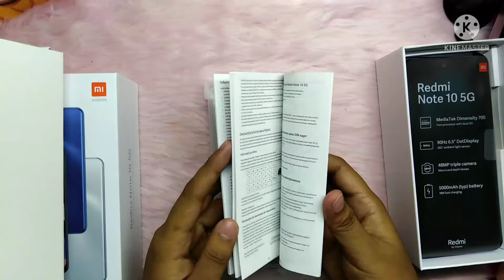Redmi Note 10 5G unboxing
Thank you papa! I was planning to buy Samsung though haha

New vlogging phone.
Might save for digital camera for now.